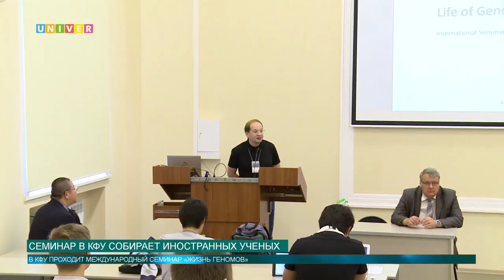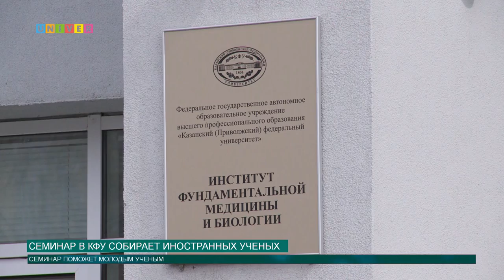Семинар в КФУ собирает иностранных ученых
Казанский федеральный университет уже давно зарекомендовал себя как площадка для знаковых событий. Ежегодно университет принимает в своих стенах конференции, семинары, научные встречи. Так 31 августа в Институте фундаментальной медицины и биологии Казанского федерального университета, состоялся международный семинар "Жизнь геномов". Основной темой выбрано изучение адаптации к неблагоприятным условиям среды